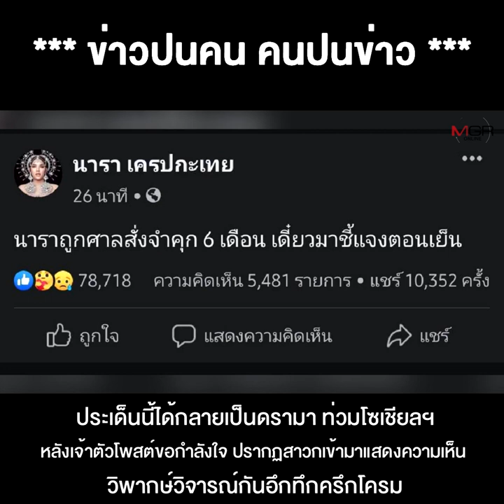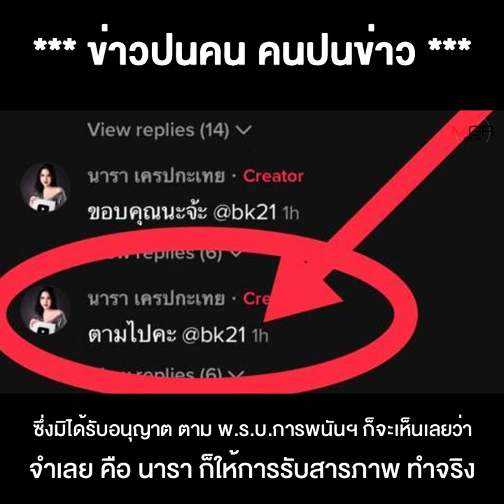"นารา เครปกะเทย" รับผิดรีวิวเว็บพนัน แต่มีดีที่ช่วยสังคม เป็นตัว Save โทษ งานนี้ 3 กีบจะดรามาทำไม?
19/08/2021 "นารา เครปกะเทย" รับผิดรีวิวเว็บพนัน แต่มีดีที่ช่วยสังคม เป็นตัว Save โทษ งานนี้ 3 กีบ จะดรามาทำไม ?  ข่าวปนคน คนปนข่าว**กรณี “นารา เครปกะเทย” รับผิดรีวิวเว็บพนัน แต่มีดีที่ช่วยสังคมเป็นตัว Save โทษ งานนี้ 3 กีบ จะดรามาทำไม ?